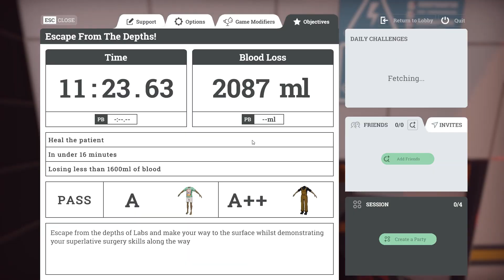Surgeon Simulator 2 Part 10 Escape From The Depths